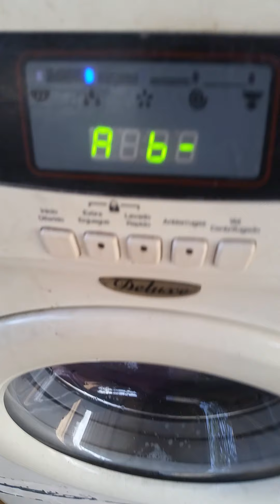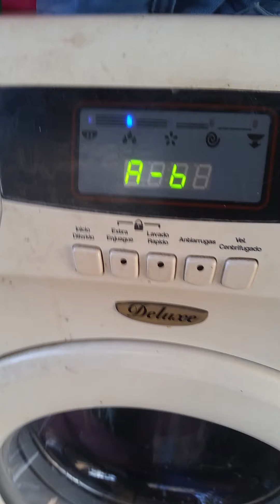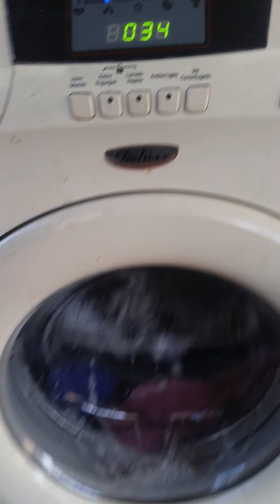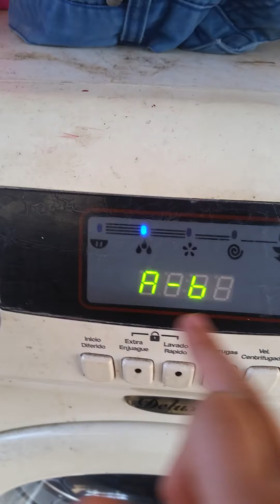Mostrmos el centrifugado de lavarropas James LR 710 EN